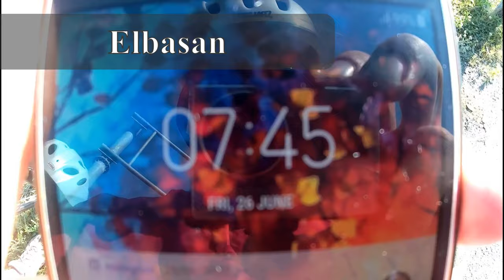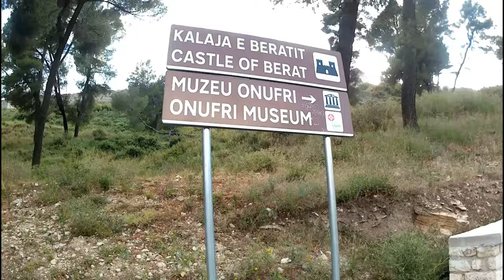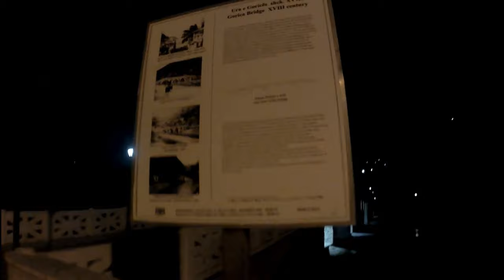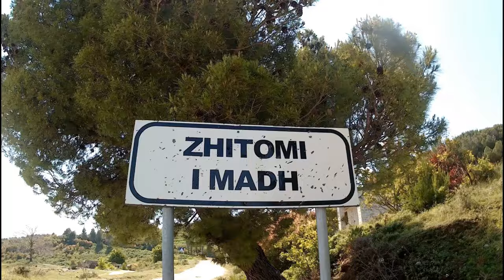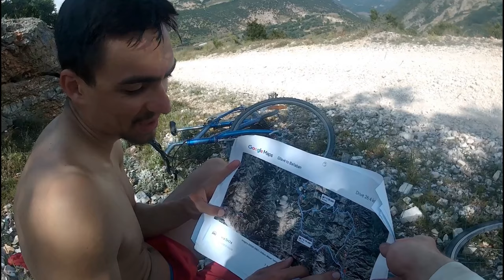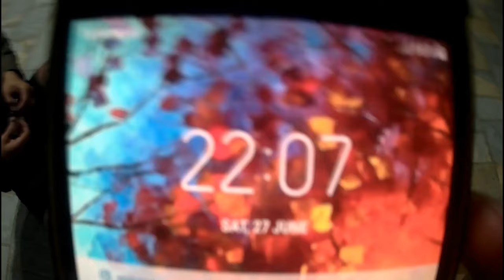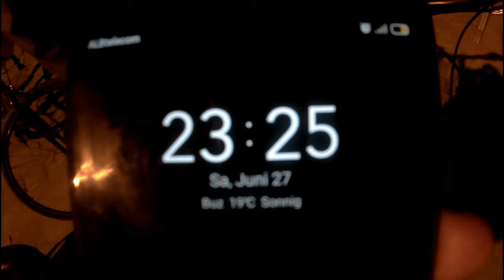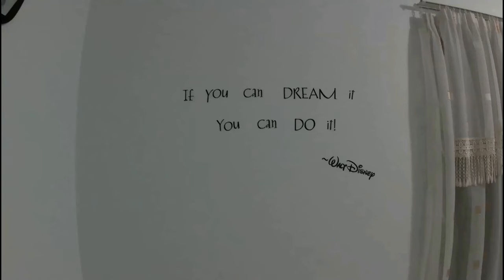Bike Tour | Tirana - Berat - Përmet | Vlog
Ju ftojmë të ndiqni udhëtimin tonë 2-ditor, nga kryeqyteti në Beratin mbresëlënës dhe përgjatë rrugës së lodhshme malore, por të bukur e piktoreske drejt Përmetit të magjishëm.

Falënderojmë të gjitha ata banorë të fshatrave, që përgjatë itenerarit tonë na kanë ndihmuar. Edhe pse të panjohur, ata nuk nguruan të na ofrojnë ushqim, strehim dhe raki!

ALBANIAN ELITE ATHLETES PRODUCTION!

Info:
• Dita 1: Tiranë-Elbasan-Belsh-Kuçovë-Berat.
Kohëzgjatja: 7 orë.
Shpejtësia mesatare: 20km/h.
Distanca: 98km.
E lehtë për një person i cili lëviz shpesh me bicikletë.

• Dita 2: Berat-Drobonik-Zhitom i Madh-Tërpan-Rehovë-Gllavë-Çorogjaf-Buzë-Ballaban-Këlcyrë-Përmet.
Kohëzgjatja: 16 orë.
Shpejtësia mesatare:  9 km/h
Distanca: 100km.
Rrugë e gjerë makinash, e paasfaltuar, por me kalldrëm të shtruar gjatë periudhës së pushtimit italian.
Këshillohet përdorimi i biçikletave për terren malor.

P.s.
Nëse do e ndërmerrni dhe ju këtë udhëtim, kini parasysh tre këshilla, që duhet t'i mbani vath në vesh, sidomos në aksin Berat-Përmet:

1. Mos ju ndani asnjëherë rrugës kryesore!
2. Përgatituni mirë nga ana teknike! Mos lëvizni pa pajimet e duhura të biçikletës. Merrni ujë dhe ushqim të bollshëm, pasi do udhëtoni në zona të thella dhe fshatrat përgjatë rrugës janë disa orë larg njëri-tjetrit.
3. Nëse ndeshni qen të kopeve të bagëtive, mos u panikosni, mos u largoni me vrap, mos i sulmoni qentë dhe mos ju afroni bagëtive! Qëndroni të qetë dhe uluni në gjunjë ose në tokë për të qenë në lartësinë e qenve (në këtë mënyrë qeni nuk do t'ju shohë si rrezik të mundshëm dhe do të largohet).

Shikim të këndshem të videos dhe udhë të mbarë ju aventurierëve!